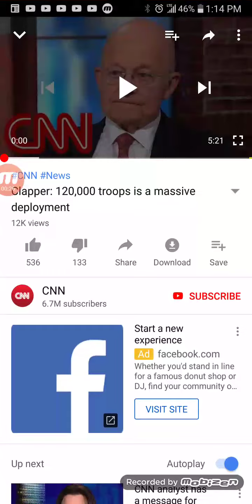A DEPLOYMENT OF 120,000 🇺🇸 TROOPS COULD BE GETTING SENT TO MIDDLE EAST